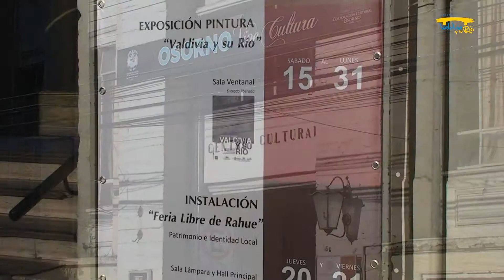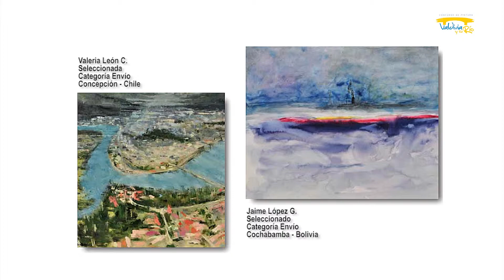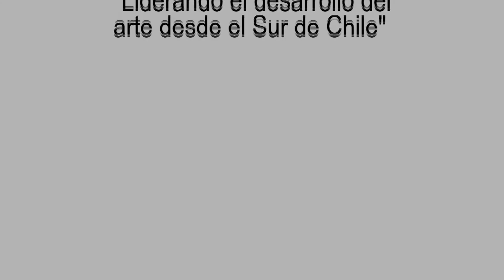CONCURSO DE PINTURA VALDIVIA Y SU RÍO ITINERANTE OSORNO